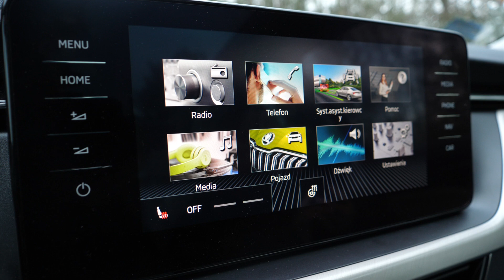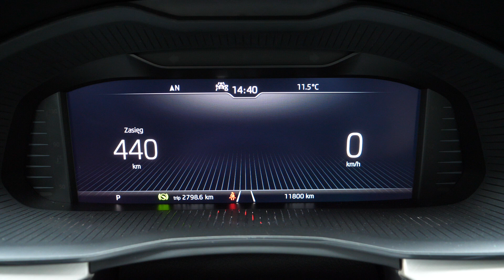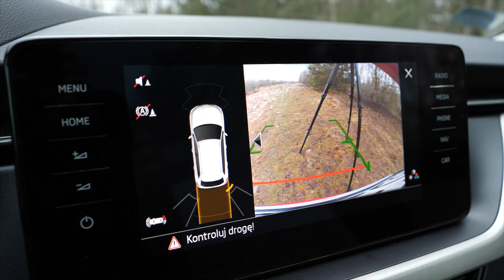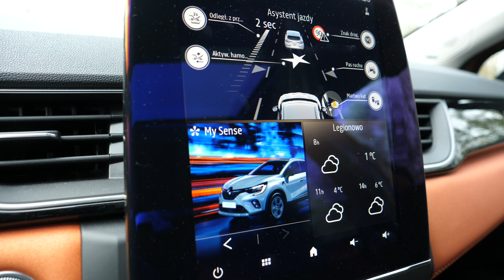Skoda Kamiq kontra Renault Captur - bitwa b-crossoverów (PL) porównanie, test, jazda próbna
Skoda Kamiq i Renault Captur to dwa nowe b-crossovery. Kamiq to zupełna nowość w gamie Skody, a Renault Captur to europejski lider w segmencie. Oba samochodu bazują na autach miejskich - Skoda na modelu Scala (Skoda twierdzi, że to kompakt), Renault na Clio. Który z tych samochodów to lepszy b-crossover? Na co zwrócić uwagę przy zakupie?

Uruchomiłem nowy kanał - Marek's Gear - Sprzęt Marka Na tym kanale będę opowiadał o sprzęcie, który wykorzystuję w moich budżetowych produkcjach. Zajrzyj i jeśli Ci się spodoba, zostaw suba!